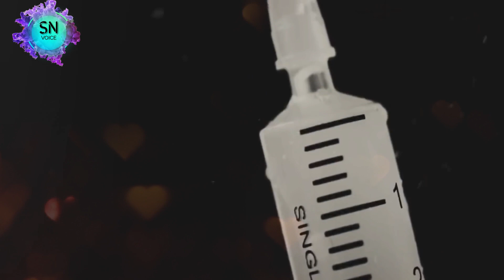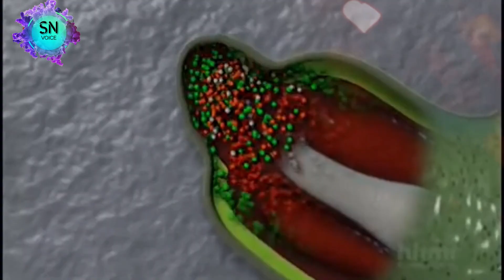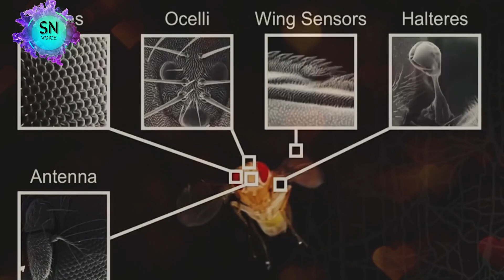Mout k Baad Bhi Zinda Rahny waly Janwar | Urdu / Hindi | Amazing Facts About Animals In hindi \ urdu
Animals that can live after death
 immortal animals animals that can live after death
 insane animals craziest animals creatures that live after death animals that can live after death in hindi
 strange creatures animals live after death
मरने के बाद भी ज़िंदा रहते हैं ये जीव
 unusual animals abnormally strong animals
 10 incredible animals live forever
 ye janwar amar ho gye hai